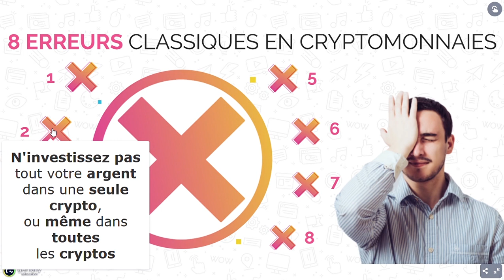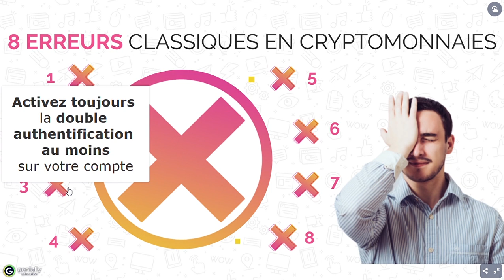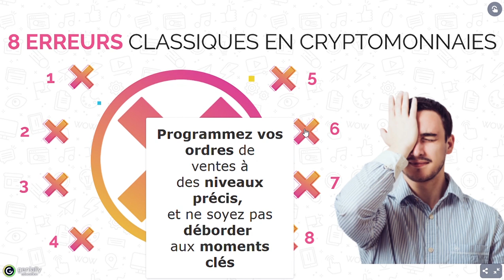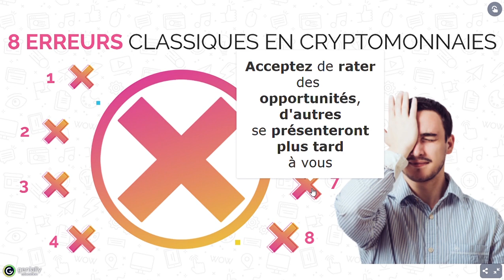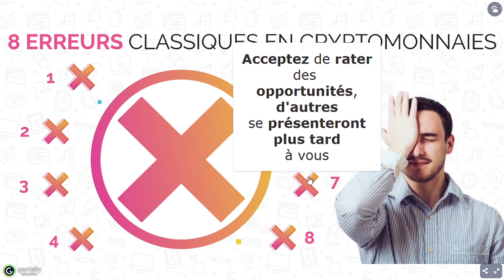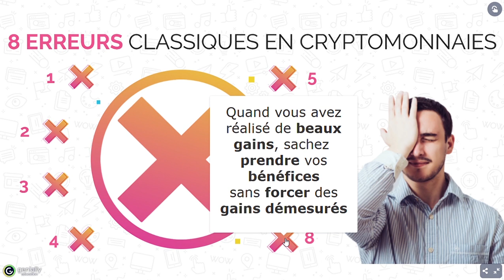Les 8 ERREURS de DEBUTANT à ne PAS faire en CRYPTO !!